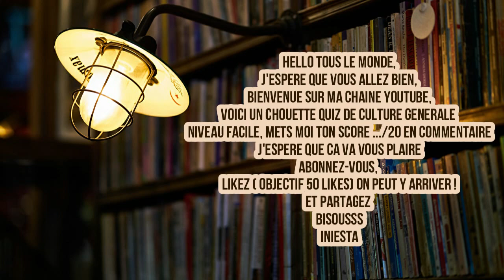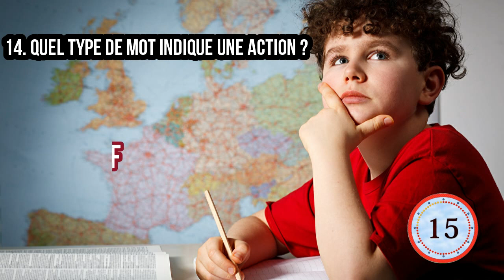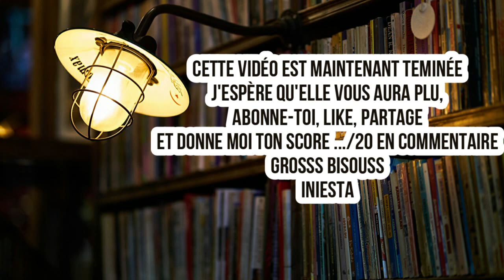QUIZ CULTURE GENERALE V1 NIVEAU FACILE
voici une chouette vidéo quiz culture générale v1 niveau facile

n'hésite pas également à jeter un coup d'œil à ma chaîne secondaire :
Life Of Inès

et à mon Instagram :

citations_senidity
        OU
iniestadatou

GROSSSS BISOUSS
INIESTA